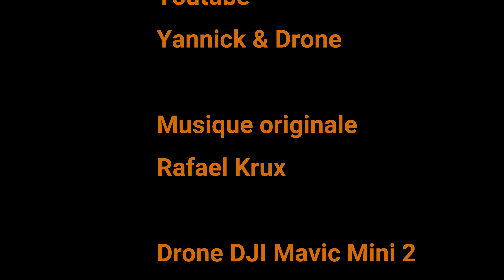Toledo - Tolède - Espagne